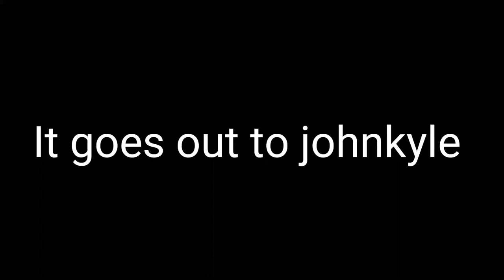Shotout to johnkyle enterprises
Here my reaction to death of Microsoft sam